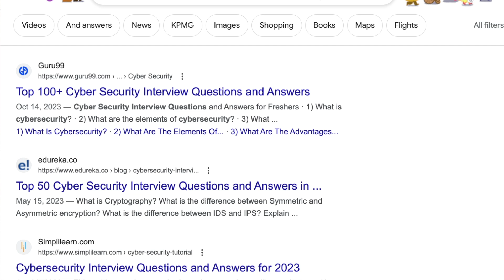How Hard Is It To Find a Job in Tech Right Now? | Software Engineer VS Cyber Security Jobs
Amazon favorites:

My Desk Gear (Paid links):
🪑 Stand-up Desk